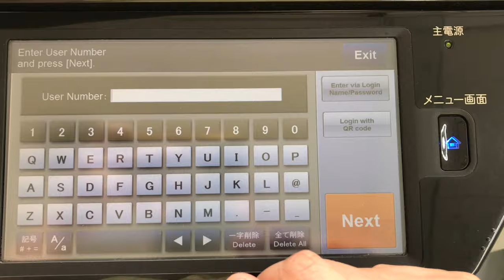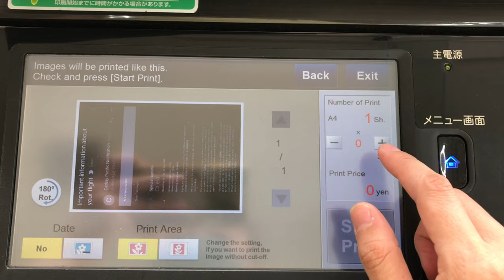printing from an iphone at a japanese convenience store without a usb, using networkprint